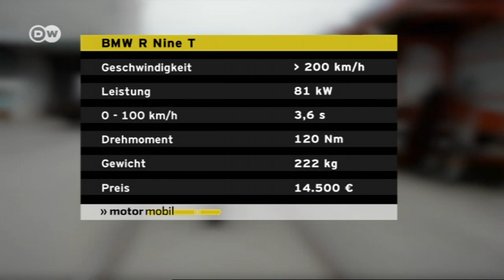Am Rande: 90 Jahre BMW Motorrad + Weltpremiere Nine T | Motor mobil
BMW Motorrad feiert 90 Jahre Geschichte mit einem Blick auf vergangene und zukünftige Modelle. Ein Highlight: die Weltpremiere der R Nine-T. Dieser Name steht für 90 Jahre BMW.

Das Design der Nine-T ist zeitlos und simpel. Tatsächlich findet man nur das nötigste. Fahrgestell, Motor, Licht, einen Tank und simple Armaturen. Der luftgekühlte 1,2 Liter Zweizylinder Boxer mobilisiert 81 kW und 120 Newtonmeter Drehmoment. Aber auch wahre Meilensteine dürfen bei der Jubiläumsparty nicht fehlen, wie die BMW R 90 S.